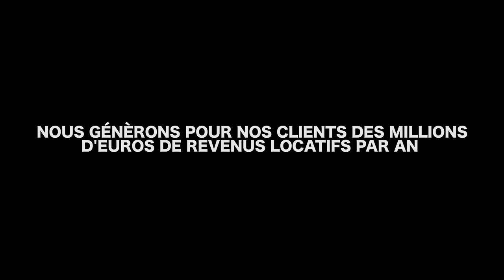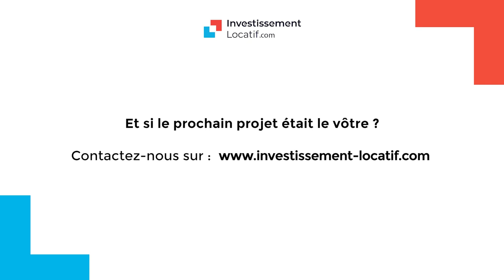Investissement Immobilier : la rentabilité est liée au risque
► ✅ Vous avez un projet ? Parlez-en avec mon équipe lors d'un RDV (Offert)

COMMANDEZ "Vive l'Immobilier, Vive la rente", le livre de Mickael sur l'investissement immobilier 🚀

► ✅ Créez VOTRE empire immobilier grâce à nos conseils : Vidéos + Guide Gratuit

"Investir dans l’immobilier, il y a une part de risque et cette part de risque, il faut être capable de la surmonter, de la manager". Wilfrid REUTER

Aujourd’hui, nous accueillons dans nos bureaux, Wilfrid qui travaille dans le secteur privé en tant qu'account manager.

Il a fait appel aux services d’investissement locatif, c’est-à-dire les nôtres, et aujourd’hui il a à son actif 5 projets immobiliers.

Je vous invite à suivre toute la vidéo pour découvrir le parcours exceptionnel de Wilfrid et pour bénéficier de ses conseils qui vous permettront de réaliser des investissements immobiliers rentables.